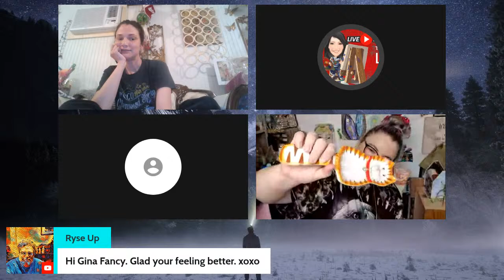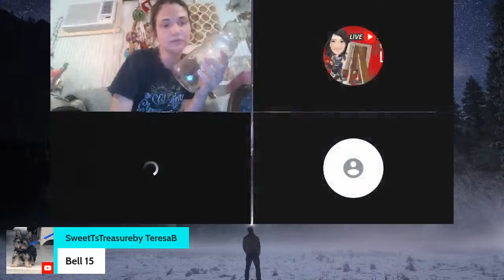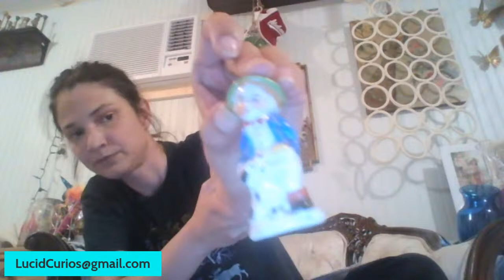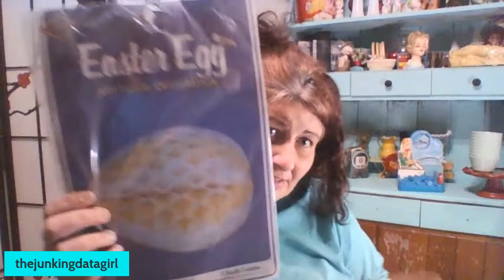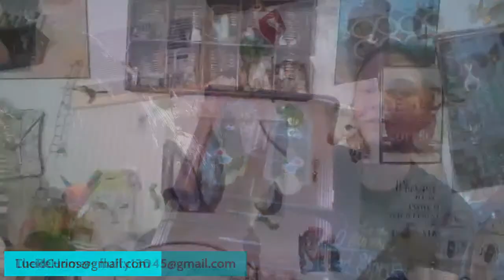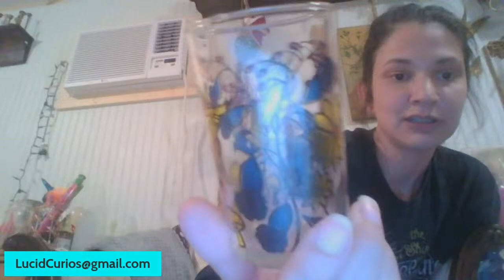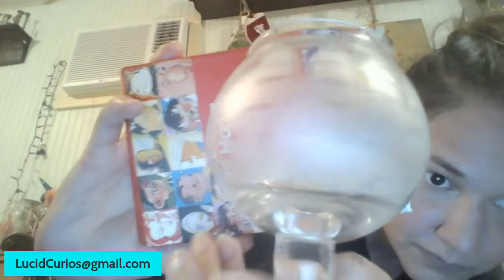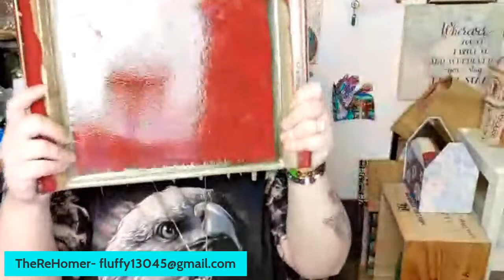Live sale TONIGHT with Teresa Bryant The ReHomer and The Junking Data Girl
YOU MUST REGISTER TO BID ALL SELLERS INFO IS DOWN BELOW IN THIS DESCRIPTION!!!

Name:
Full Mailing Address:
Items Won:

You have 48 hours from receiving the invoice to pay unless prior arrangements are made. I will have all packages mailed out by the following Monday at the latest. All items are described as accurately as possible. Thank you !
Lucid Curios

In the Sale we will have